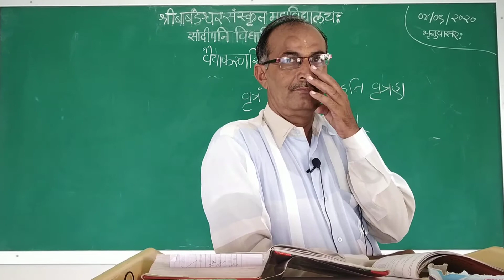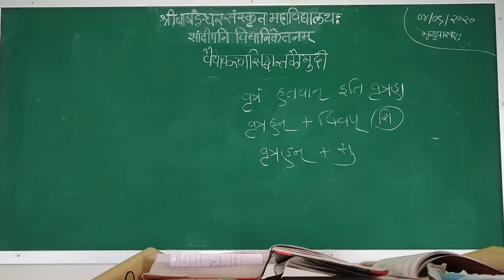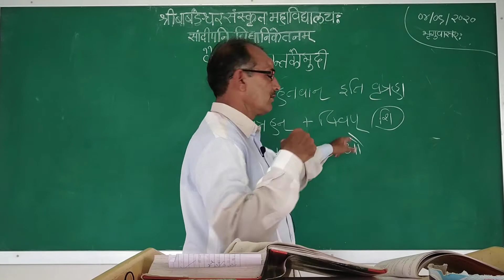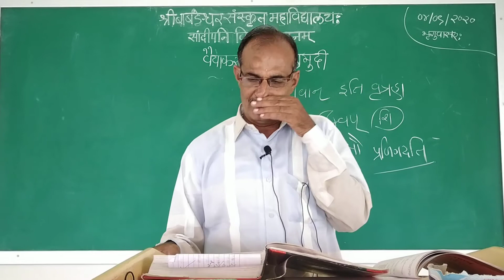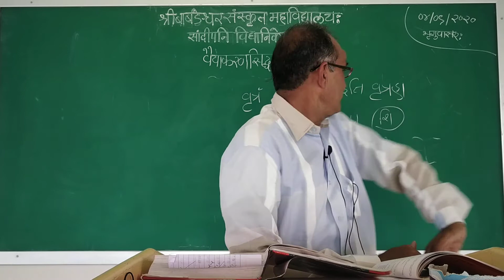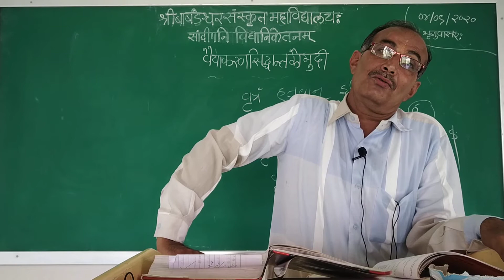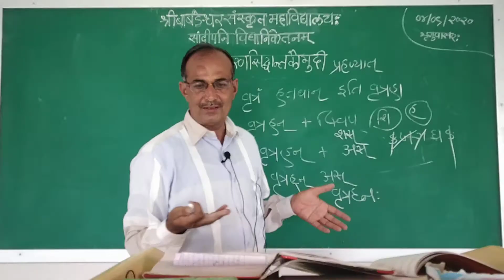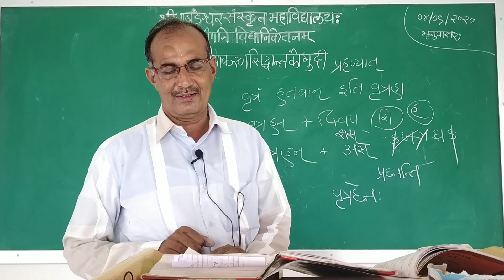મધ્ય મા ૧ વ્યાકરણ ૨ ભાગ 3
અધ્યાપકશ્રી

ડો. ગૌરીશંકરભાઇ એમ. જોષી

શ્રી બાબડેશ્વર સંસ્‍કૃત મહાવિદ્યાલય,

પોરબંદર